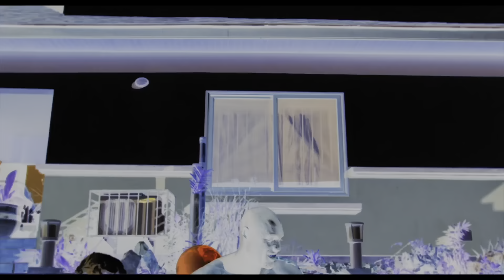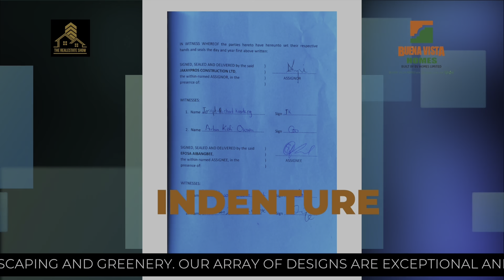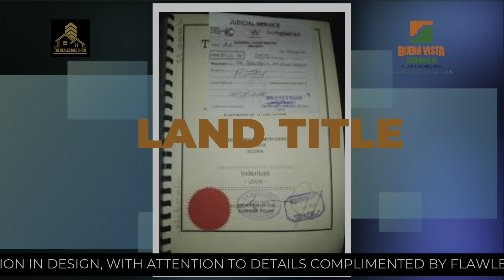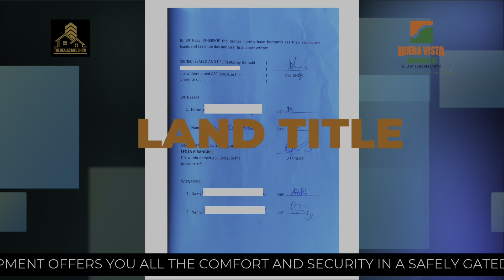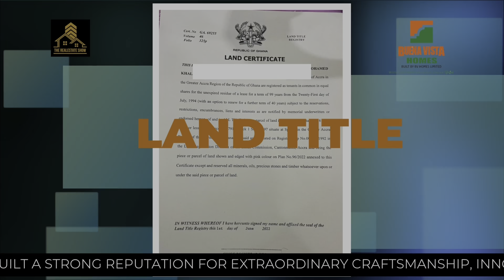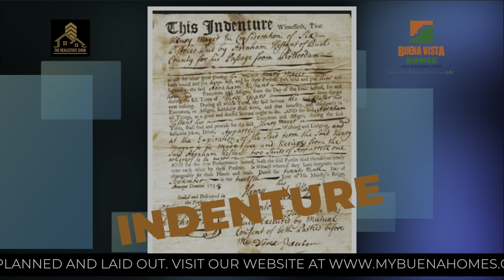How to register your land in Ghana; Easy step by step process..Full video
Want to register your land in Ghana the right way? Many landowners struggle with delays, legal issues, and fraud because they don’t follow the proper process. In this video, I explain the easy step-by-step process of land registration in Ghana, ensuring your property is legally secure.

🔹 What You’ll Learn in This Video:
✅ How to register land in Ghana (Step-by-step breakdown)
✅ The role of Lands Commission & why land registration is important
✅ How to verify land ownership before registering it
✅ Common land registration mistakes & how to avoid them
✅ How long the process takes & the cost of land registration in Ghana

Check out my 2-Hour Real Estate Investment Course on Udemy TODAY!
This course is packed with 4 powerful modules to kickstart or elevate your real estate journey:
1️⃣ Land Banking in Ghana: Discover 5 top locations for land investments and proven strategies to maximize returns.
2️⃣ Starting Small in Real Estate: Learn how to begin your investment journey with minimal risk and the right strategies.
3️⃣ Scaling Your Portfolio: Unlock growth strategies to expand your real estate business confidently.
4️⃣ Protecting Your Investments & Management: Safeguard your assets and manage your investments like a pro.

Course Value: $19.99
For a limited time, gain exclusive access to this game-changing course at just $19.99 only.

how to register land in Ghana, land registration Ghana, Ghana Lands Commission, legal land ownership Ghana, property registration Ghana, buying land in Ghana, land investment Ghana, Ghana real estate, verifying land Ghana, Ghana property laws, how to secure land in Ghana, avoid land fraud Ghana, legal process for land Ghana, land title registration Ghana, best places to buy land in Ghana, Ghana property market